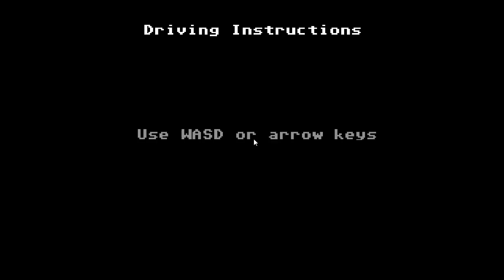Let's Play The Organ Trail - TDC 08: We're Being Followed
It doesn't matter how far along the road you get, how fast you drive or what you do to try and slow him down. Once he's found you it's only a matter of time before he catches up. No amount of bullets fired will stop him, it'll only slow him down.

He doesn't feel mercy, fear, pain. He will not stop until everyone in your group of survivors is dead. For he is Crumpet and he is eternal.